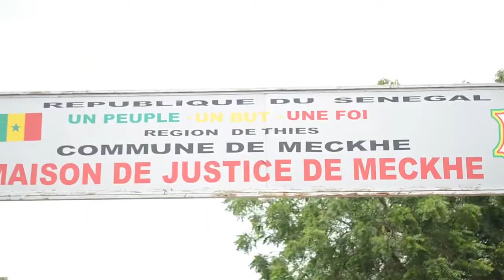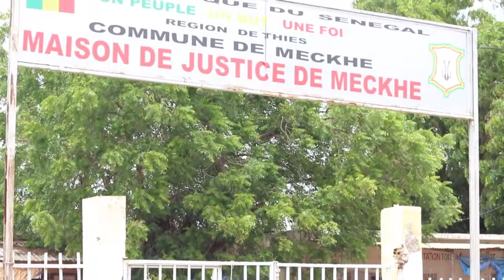DON COVID19 MÉKHÉ: l'Honorable député Mor Kane NDIAYE rend visite la Maison de Justice de Méckhé .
COVID-19| MÉKHÉ  : Don de masques et de gel hydro alcoolique de l'Honorable député de la diaspora Mor Kane NDIAYE  à la Maison de Justice de Méckhé .

Accompagné d'une délégation composée de Babacar KONATÉ et de Fatma NDIAYE BARRO, le député  a remis  un lot  d’équipement de protection sanitaire composé de masques, gel Hydro Alcoolique et Désinfectant pour la maison de Justice de Méckhé .
Ce geste hautement symbolique et salutaire est magnifié par la Médiateur de la maison de justice de Méckhé, Monsieur Abdourahmane TOURÉ et du Coordonnateur de ladite structure Mouhamed DIOP.
La remise de dons a eu lieu le samedi 25 juillet 2020 dans les locaux de la Maison de Justice de Méckhé.